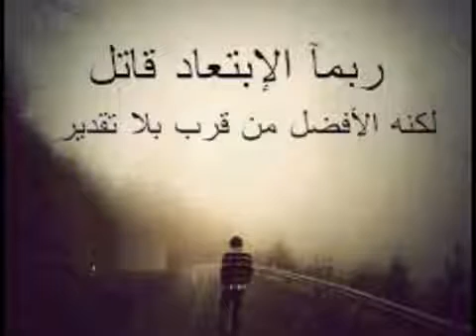نشيد أتركوني مع هوى نفسي اتركوني. المنشد أحمد الشكيلي